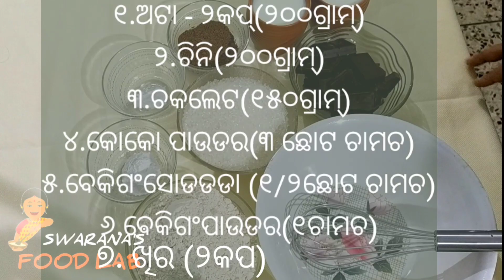🤤😋 Tasty !! EGGLESS ATTA CHOCOLATE CAKE !! ଚକଲେଟ ଅଟା କେକ୍ 🤤😋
RECIPE NAME:- Atta chocolate cake

INGREDIENTS:-
1. Atta

2. Sugar

3. dark chocolate

4. choco powder

5. baking powder

6. baking soda

7. milk

SOME OTHER CAKE RECIPES LINK :-

no bake Oreo chocolate cake

Oreo cake by steaming process

healthy and super soft beetroot cake

no East no egg doughnut recipe

new year handvo cake frosting

Christmas special chocolate steamed cake